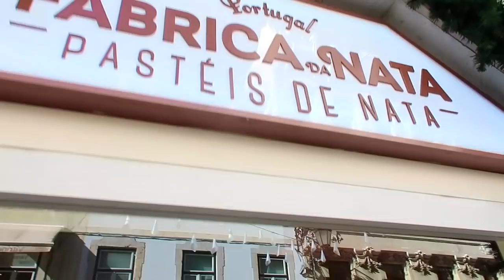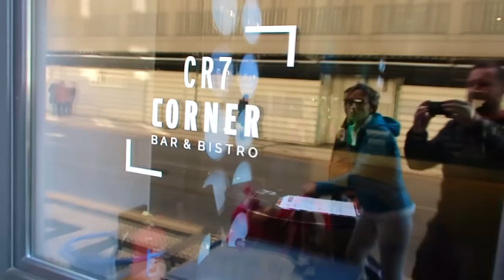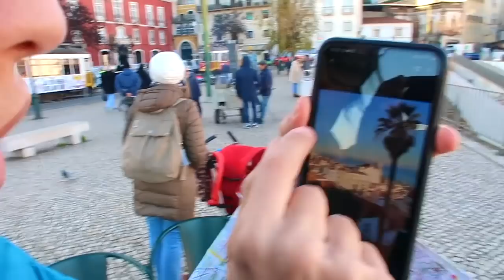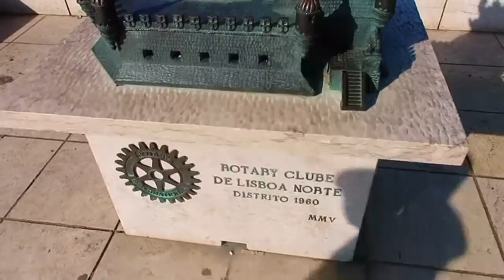GRINGOS VISITANDO PORTUGAL - Lisboa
O francês Alexis morando no Brasil está fazendo um tour por Portugal, chegando na última parada: Lisboa!!! Acesse o nosso curso gratuito de fonética